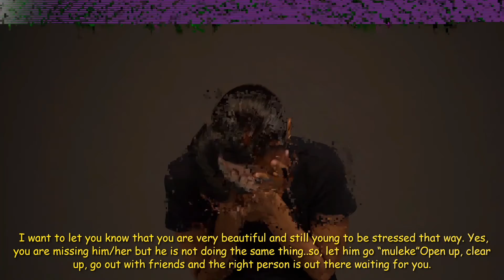Let Go Of Your Ex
Moving on from a relationship is one of the most difficult transitions in a person’s life. And while each of us moves on in our own way and on our own time, one truth is almost universal: we all face this challenge at some point in our lives. One thing that we are not is alone in our suffering. Recently, it was discovered that, on average, people spend about 18 months of their lives getting over breakups. The good news is that, although it takes time, people are able to move on. And when they do, they leave behind lessons, actual, tangible, lived-experience ways to heal. Because, eventually, we do heal.